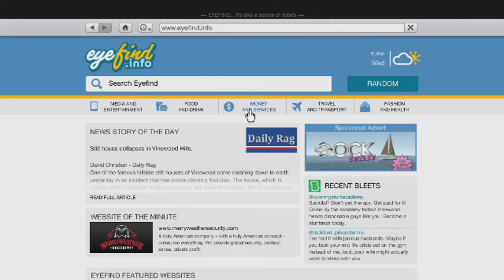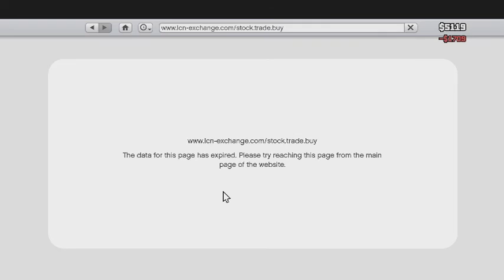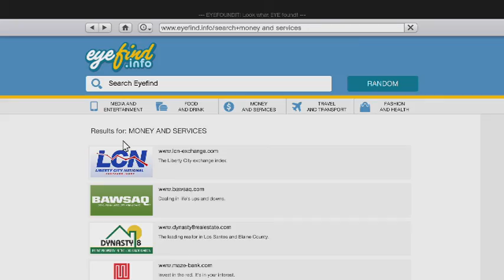Getting into trouble (GTA V part 4)